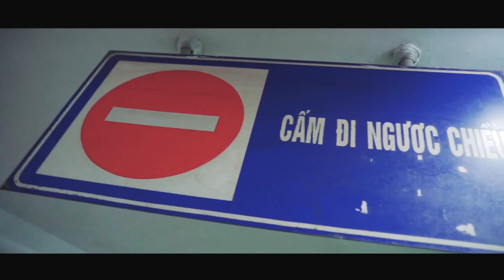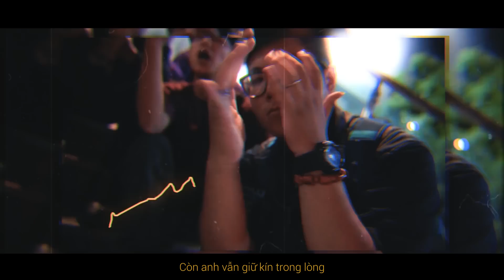[OFFICIAL MV] EM ĐANG TRÊU ĐÙA CẢM XÚC CỦA HAI TA - HOÀNG ĐẢO CHỦ | PROD By KILLARAW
@ 2019 ARKA RECORDS

CREDITS :
PROJECT MANAGER: ARKA RECORDS

[OFFICIAL MV] CẢM XÚC CỦA HAI TA - HOÀNG ĐẢO CHỦ | PROD By KILLARAW

Executive Producers: MINH KIRA
Mix and Master. by ARKA RECORDS

THANKS TO: Bé gái và các thành viên GVA

☆ Vui lòng không reupload video của ARKA RECORDS